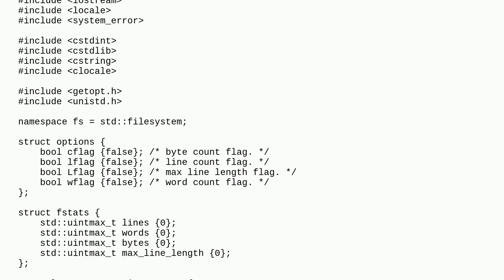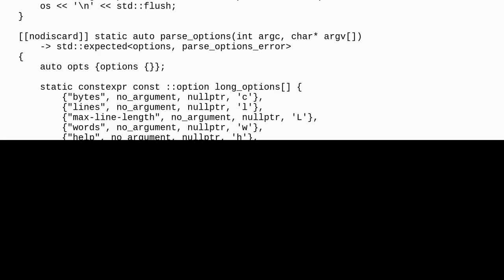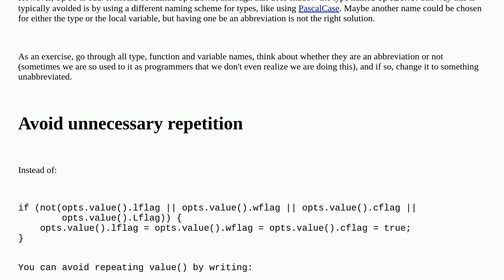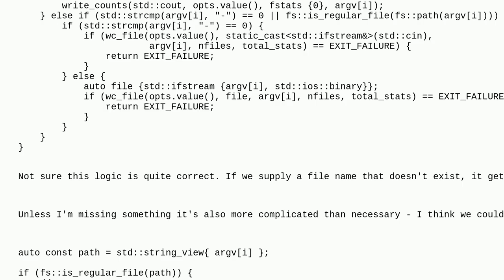Codereview: An Implementation of UNIX wc shell utility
An Implementation of UNIX wc shell utility

A special thanks goes out to the community

  beginner c++23 reinventing-the-wheel unix c++